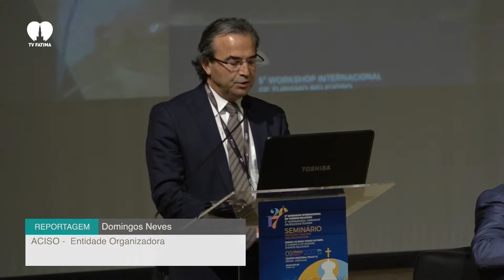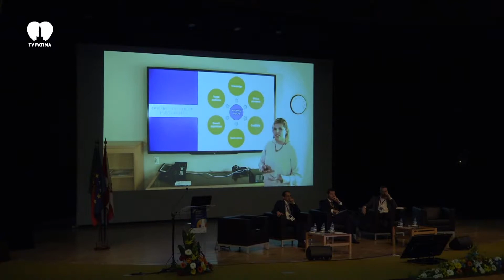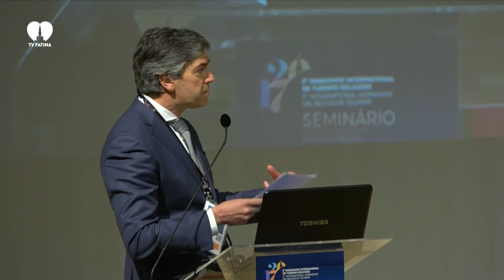Workshop de turismo religioso